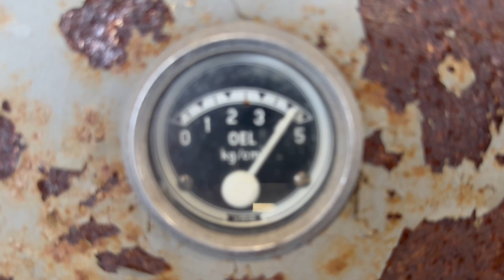Ford 2712 E Unelec 35 kVA generatorset stocknr 5393